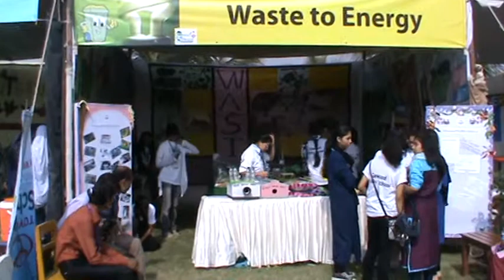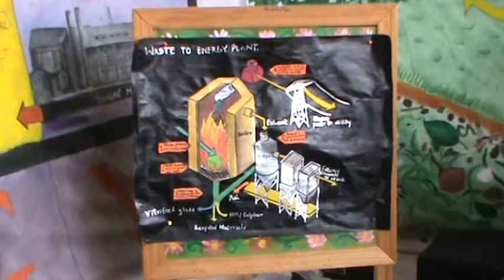Dawood Public School Official Videos |Waste to energy stall at DPS Carnival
(May 24, 2013) At "Waste to energy" stall, Dawood Public School's students showed how people can recycle waste to produce energy in order to make this world pollution free.